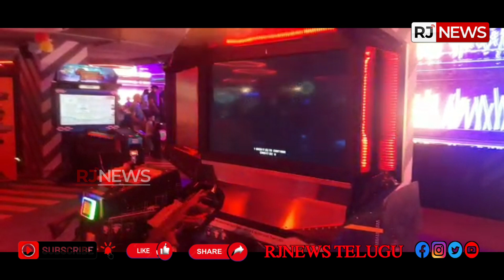Hero Sidhu Jonnalagadda opened the Hall of Game in Kompalli || RJNEWSTELUGU